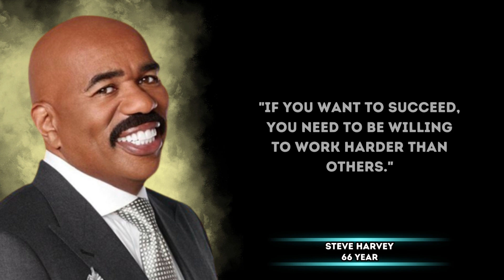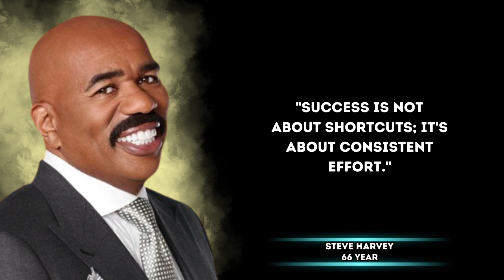Steve Harvey's Top 30 Life Lessons Wisdom from a Renowned Comedian and TV Personality | Quotes